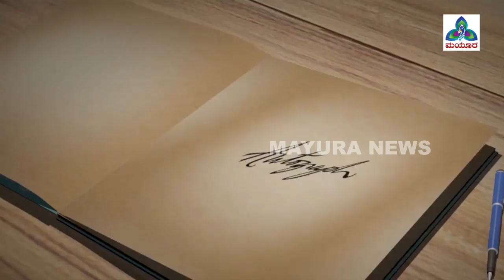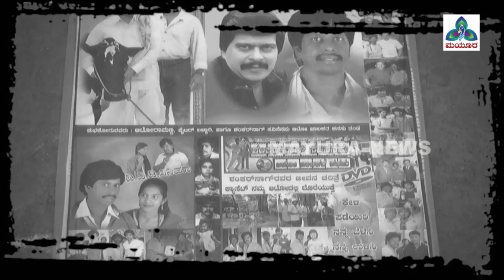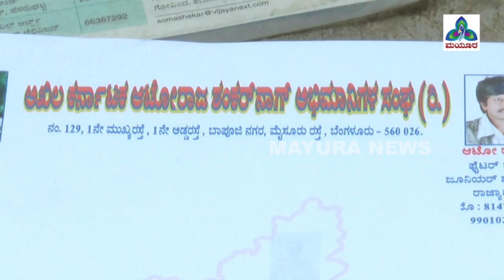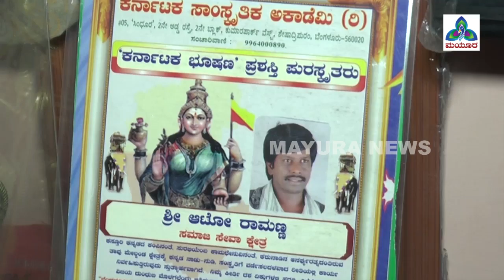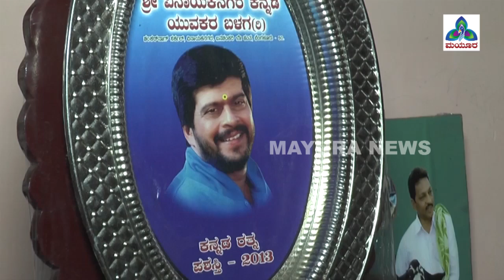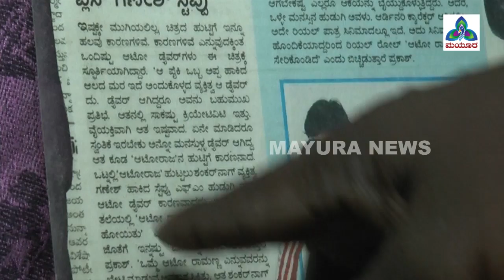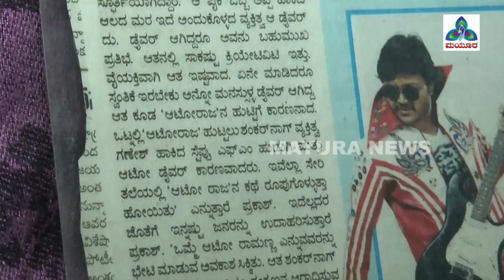Autograph | Episode 1| Autograph by Auto Driver Ramana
Autograph: The program that depicts the life of an Ethical and Moral practising of people.
Autograph by Auto Ramana...
The Story of Bengaluru Auto Driver, Auto Ramana,  who is content with his lifestyle.